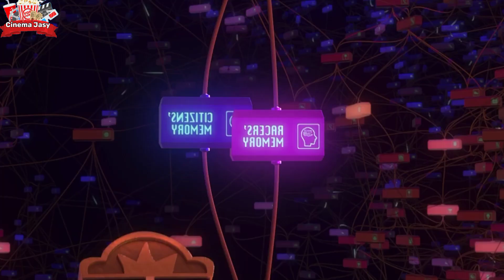بيتنمروا عليها عشان عندها لاج في اللعبه لكن بتقابل رالف المدمر🔥و بيساعدها | ملخص فيلم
رالف المدمر  Wreck-It Ralph هو فيلم رسوم متحركة حاسوبية عائلي من نوع الأكشن واالكوميدي والت ديزني
كرتون ملخص
فلم
فيلم
Film
film
افلام ديناصورات
 ملخص كرتون
أفلام كرتون المغامرة
الرسوم المتحركة
تلخيص الافلام الكرتون
Sandy bell

يمكنك أيضاً مشاهدة : ولد أكتشف قوته السحريه و بيكلم الحيوانات و بينقذ أبوه المخطوف ملخص فيلم كرتون الجزء 1

شاهد : تنمروا عليها عشان عندها لاج في اللعبة لكن بيجي رالف المدمر وبينقذها ملخص فيلم رالف المدمر